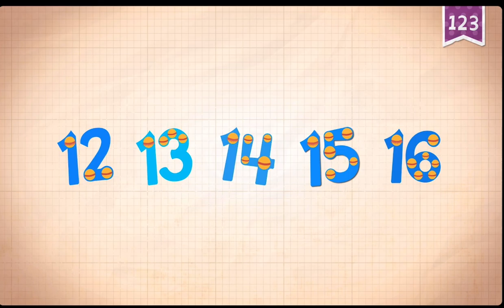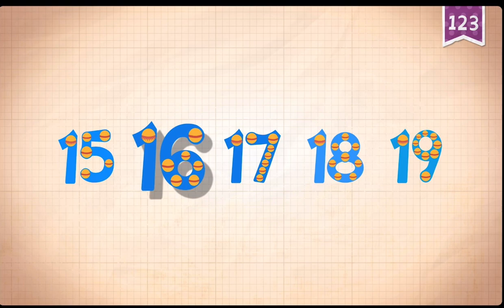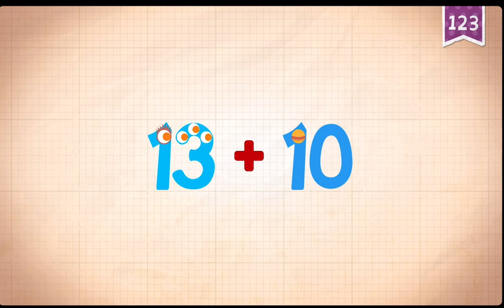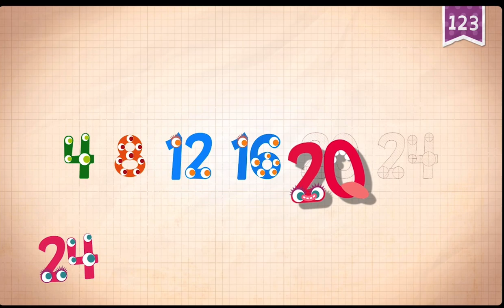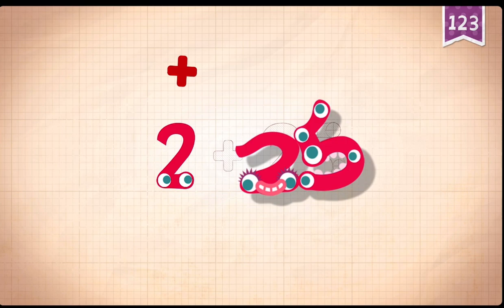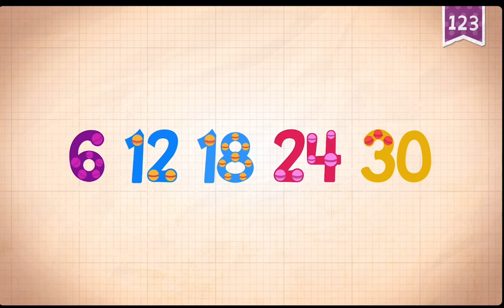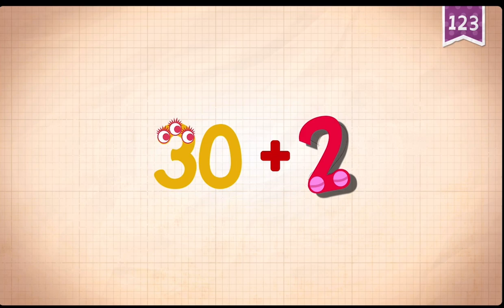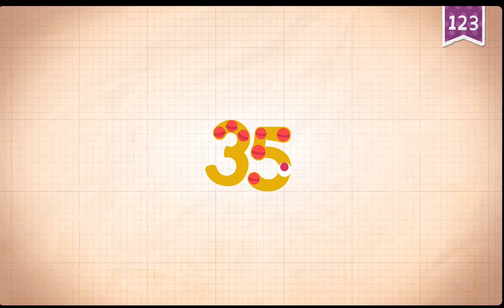15-35 🤩 SUPER FUN ENDLESS NUMBERS